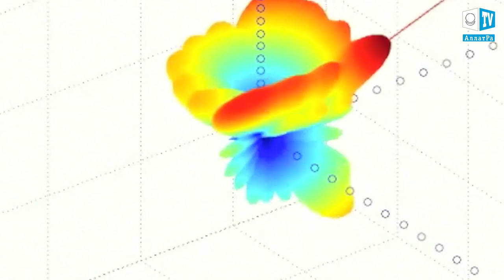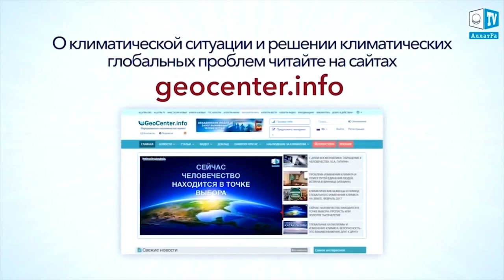Дыхание жизни. Автомобильные дороги с использованием пластика миф или реальность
Автомобильные дороги с использованием пластика: миф или реальность?

 Инновационное решения в сфере строения автомобильных дорог предложила компания Purus-North America, выпустив материал EcoRaster. Из такого материала, который является соединением асфальта c пластиком  в соотношении 80:20, получается тёмно-серый асфальт с шершавой поверхностью. Для изготовления дорожного покрытия из такой смеси требуется более низкая температура, что снижает энергетические затраты на 25-35%. Также, благодаря использованию пластика, появляется хорошая возможность для его переработки. Пластик разогревают до желеобразного состояния и смешивают с традиционными компонентами. В результате получается прочная и долговечная асфальтовая дорога.

Система EcoRaster представляет собой решётчастые полиэтиленовые блоки, в ячейках которых, помимо камней, может находиться также и растительный покров, защищающий почву от эрозии и загрязнений. Использование пластика минимум в 2 раза повышает срок эксплуатации дороги, а также существенно упрочняет дорожное покрытие.

При подготовке выпуска мы увидели, что разработки новых методов создания дорог актуальны для многих людей. Получаются патенты в разных странах по различным технологиям, способным существенно улучшить качество и долговечность автомобильных дорог, с одновременным уменьшением их стоимости. Но, почему то они не используются и не берутся к сведению при строительстве новых дорог. Нам, людям, необходимо самим проявлять инициативу, брать ответственность за то, что происходит вокруг нас. Мы должны серьёзно относиться к тому на что выделяются и тратятся средства общества. И вкладывать средства в действительно необходимое. В любой сфере жизни нам необходимо создавать такие условия, чтобы не было ни единой возможности для проявления корысти и эгоизма, чтобы вся информация была открыта для людей и общество принимало основные решения сообща, не доверяя это тем, кто вредит другим и действует не во благо всего общества. Наука — это процесс познания Истины. И она не должна быть средством достижения власти.

Приглашаем инженеров и всех заинтересованных лиц к обсуждению возможностей использования описанной технологии для создания автомобильных дорог. Если Вам известны и другие технологии, способные помочь людям в изменяющейся климатической ситуации в мире, присылайте информацию о них на почту с пометкой «для Климат-контроля».

Подробнее о климатических событиях в мире и решении климатических проблем Вы можете прочесть на сайте А также на сайте в докладе ученых АЛЛАТРА НАУКА «О проблемах и последствиях глобального изменения климата на Земле. Эффективные пути решения данных проблем».